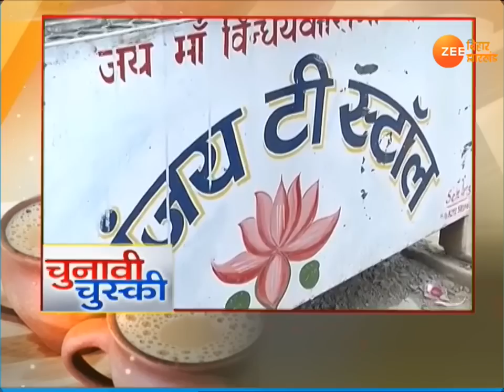चुनावी चुस्की: रांची की जनता चाहे कैसा सांसद ?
चुनावी चुस्की की टीम ने झारखंड की राजधानी रांची की जनता का नब्ज टटोला. रांची की जनता अपने सांसद पर खुलकर बोले.